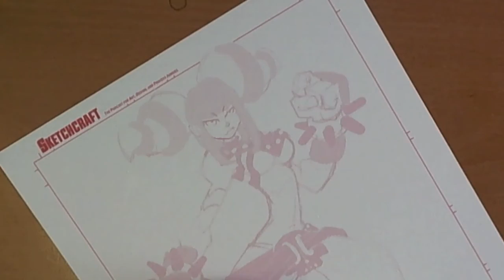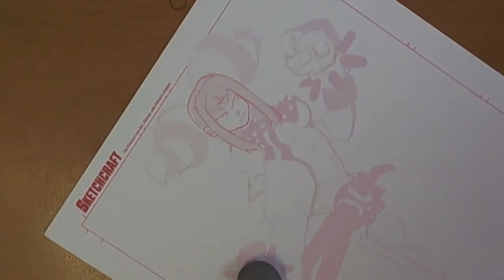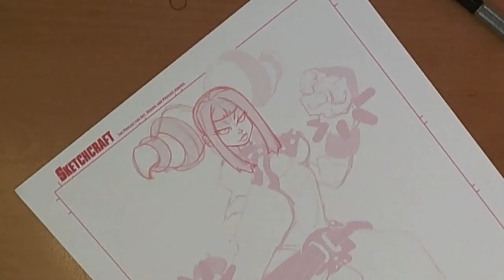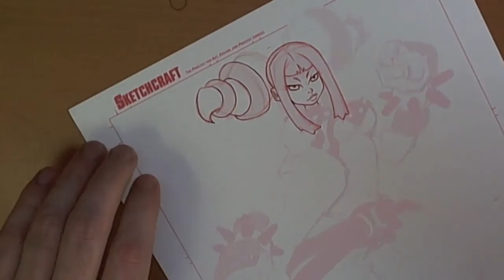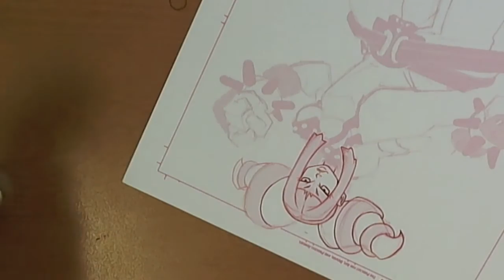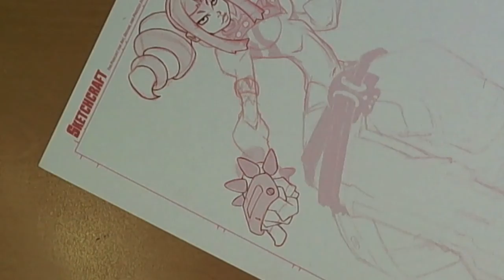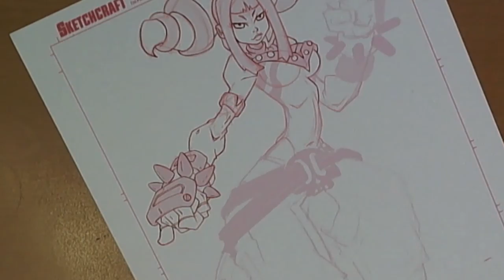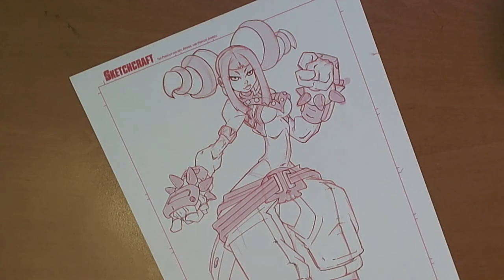Realtime Art - Juri Streetfighter - Pen & Pencil Drawing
SketchCraft Live!

 Photoshop CS5